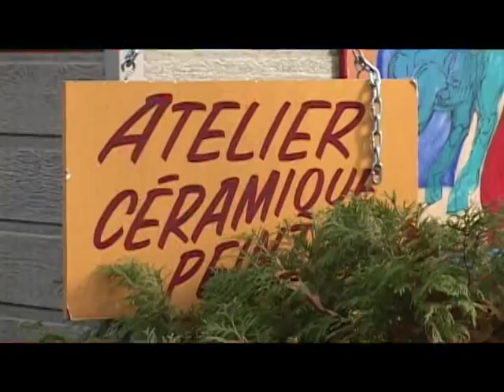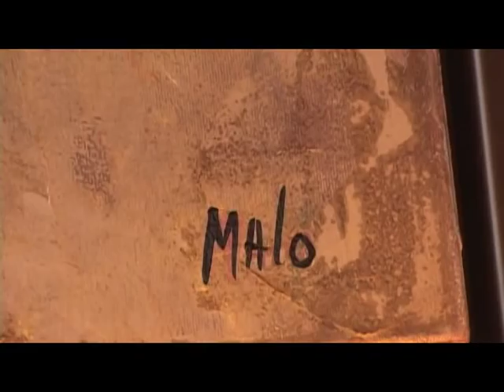Françoise Falardeau reçoit France Malo, artiste peintre